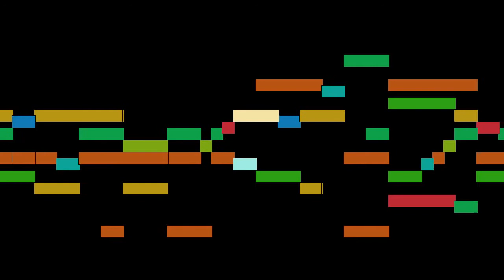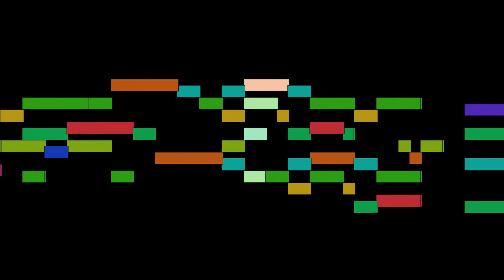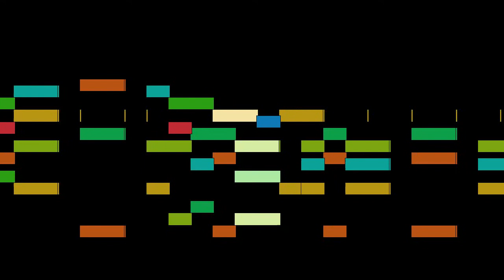Giovanni Pierluigi da Palestrina - Dies sanctificatus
Dies sanctificatus, by Giovanni Pierluigi da Palestrina, with animated score.

FAQ:

Q: Who is Giovanni Pierluigi da Palestrina?
A: An Italian Renaissance composer of sacred music and the best-known 16th-century representative of the Roman School of musical composition.